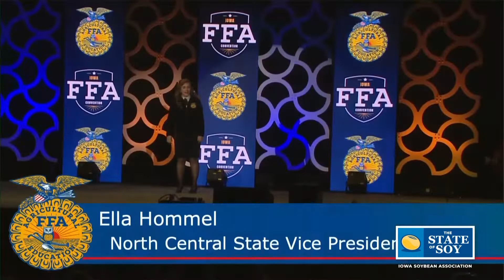Future Leaders of the Ag Industry | Iowa FFA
This week's State of Soy takes us to the Annual FFA State Convention at the Hilton Coliseum. The Iowa FFA Association is preparing students to become the next generation of leaders by developing their potential for premier leadership, personal growth, and career success through agriculture education.

At the Iowa Soybean Association, we're proud to support Iowa FFA as a gold standard partner.